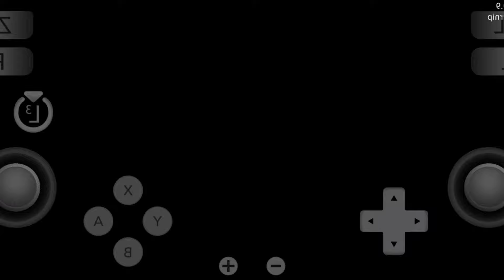🎮TOP MEJORES JUEGOS de MARIO MAKER PARA ANDROID!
🎮Hola :)

📌‼️Recuerda que todo lo visto en el vídeo fue en base a mi experiencia de juego y todo fue testeado desde mi dispositivo actual (SNAPDRAGON 865/12GB de RAM) para que lo tomes como referencia y comparación con el tuyo.
Cabe aclarar que durante el video pueda cometer alguna equivocación con alguna configuración o driver que pueda alterar el rendimiento, haciendo que rara vez sea imprecisa la información. Si fuese asi el caso cualquier duda o aclaración que dejes en los comentarios es 100% BIENVENIDA. Para que así todos nos apoyemos como comunidad.❤️

💥-Memoria Interna: 128Gb

💥-Memoria Ram: 12Gb

💥-Procesador: SD 865

50---✅

100--✅

500--✅

1000-✅

2500-✅️

5000-✅️

7500-✅️

10,000-✅️

20,000-✅️

30,000-✅️

40,000-✅️

50,000-❌

‼--- 60,000 !! ⬅️Récord

⚡ Comercial ⚡